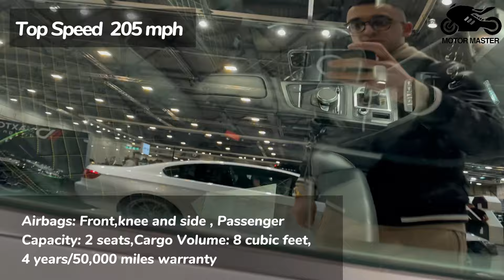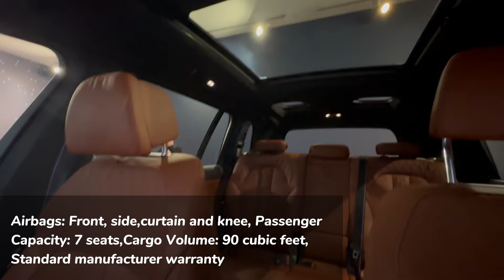ALL 70 New 2025 Cars - Audi, Mercedes-Benz, BMW, Honda, Mazda, Lexus, Porsche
Topics of the video:
2025 Audi cars,
New Audi models,
2025 Mercedes-Benz,
Mercedes-Benz lineup,
2025 BMW cars,
New BMW models,
BMW 2025,
Honda 2025,
New Honda cars,
2025 Mazda,
Mazda cars 2025,
Lexus 2025,
New Lexus models,
Porsche 2025,
Porsche cars 2025,
Audi 2025 review,
Mercedes-Benz 2025 review,
BMW 2025 review,
Honda 2025 review,
Mazda 2025 review,
Lexus 2025 review,
Porsche 2025 review,
Audi car features,
Mercedes-Benz features,
BMW car features,
Honda car features,
Mazda car features,
Lexus car features,
Porsche car features,
Best 2025 cars,
Top 2025 cars,
2025 car lineup,
New cars 2025,
Latest 2025 cars,
Audi innovations,
Mercedes-Benz tech,
BMW technology,
Honda car tech,
Mazda innovations,
Lexus technology,
Porsche innovations,
Audi car design,
Mercedes-Benz design,
BMW design,
Honda car design,
Mazda car design,
Lexus car design,
Porsche car design,
Audi performance,
Mercedes-Benz performance,
BMW performance,
Honda performance,
Mazda performance,
Lexus performance,
Porsche performance,
Audi car specs,
Mercedes-Benz specs,
BMW car specs,
Honda car specs,
Mazda car specs,
Lexus car specs,
Porsche car specs,
Audi reviews,
Mercedes-Benz reviews,
BMW reviews,
Honda reviews,
Mazda reviews,
Lexus reviews,
Porsche reviews,
2025 Audi,
2025 Mercedes-Benz,
2025 BMW,
2025 Honda,
2025 Mazda,
2025 Lexus,
2025 Porsche,
Audi safety features,
Mercedes-Benz safety,
BMW safety,
Honda safety,
Mazda safety,
Lexus safety,
Porsche safety,
Audi luxury cars,
Mercedes-Benz luxury,
BMW luxury cars,
Honda luxury cars,
Mazda luxury cars,
Lexus luxury cars,
Porsche luxury cars,
Audi interior design,
Mercedes-Benz interior,
BMW interior,
Honda interior,
Mazda interior,
Lexus interior,
Porsche interior,
Audi exterior design,
Mercedes-Benz exterior,
BMW exterior design.